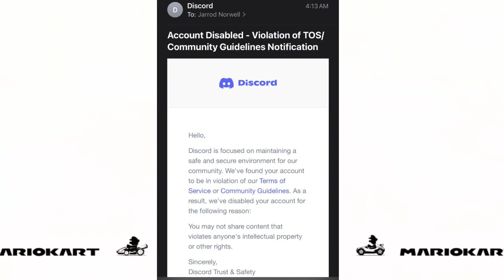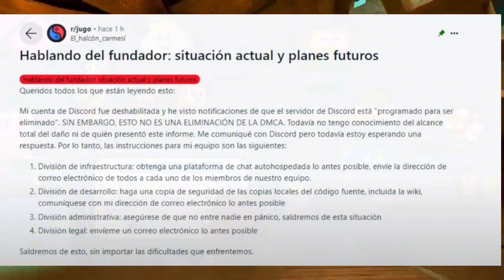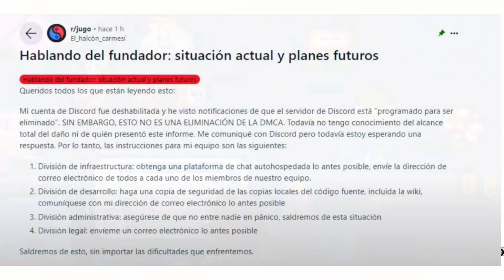SUYU Y SUDACHI DISCORDS ELIMINADOS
mi dispositivo: 📱Motorola G100 snapdragon 870
                              8 ram y 128 internas android 12

mi dispositivo: 📱LG G8thingQ snapdragon 855
                               6 ram y 128 internas android 11

mi grupo de discord de JonadesYT

50--☑️ Gracias,😉🤙subs
100--☑️ Gracias,😉🤙 subs
500--☑️ Gracias,😉🤙subs
1000--☑️ Gracias,😉🤙subs
2500--☑️ Gracias,😉🤙subs
5000-☑️ Gracias,😉🤙subs

7500--❎